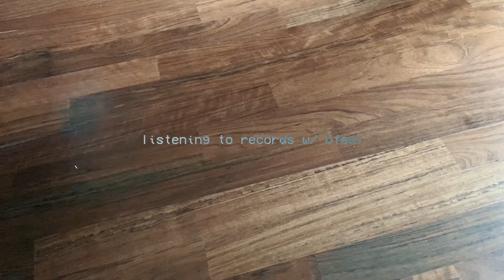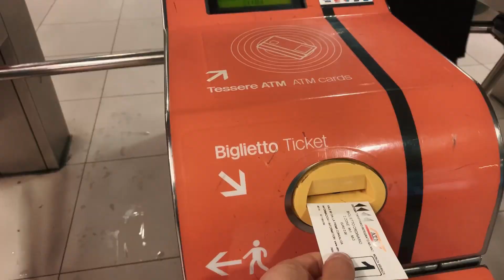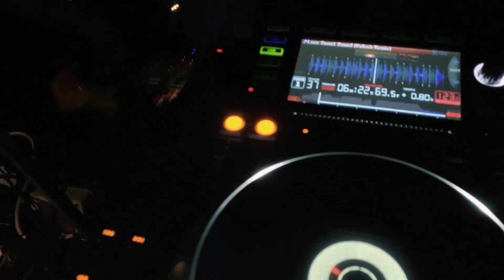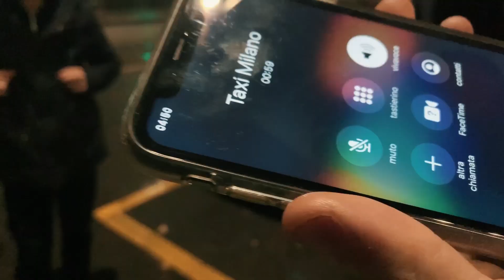Recall (Showcase) @ Apophis, Milano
il primo showcase a Milano è stato devastante, pieno di momenti unici e sorprendenti. HolyU e Mariatti, assieme alla crew Recall, sono stati ospitati da Ufeel per suonare assieme alla Vithz e Dj Symbiosis in uno dei club più intimi ed esclusivi di Milano. Per celebrare una tappa così significativa, volevamo condividere qualcosa di più di un after-movie.
questo è il nostro primo family trip!

ENG

The first Recall Showcase in Milan was crazy, full of unique and surprising moments. HolyU and Mariatti with the Recall crew were invited by Ufeel to play alongside Vithz and Dj Symbiosis in one of the most intimate clubs in Milan.
We want to celebrate such a significant gig sharing something more than a simple recap.
This is our first family trip!